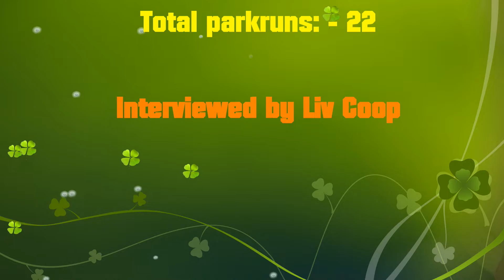Colin Woods: Home parkrun:- South Bank parkrun 31.8.2019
Cleveland parkrun Octogenarian event. Colin Woods interviewed by Liv Coop.
Photo Credit to Ian Donald.